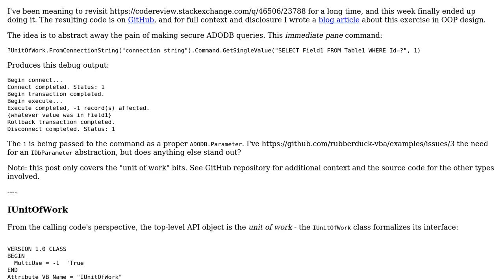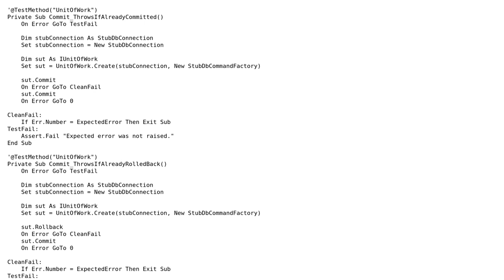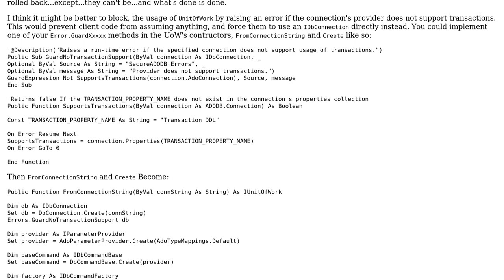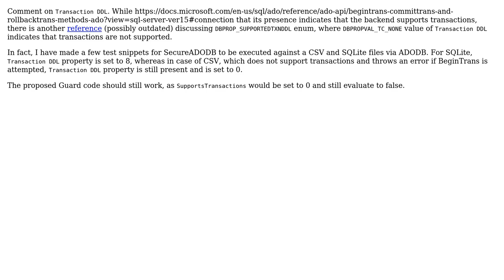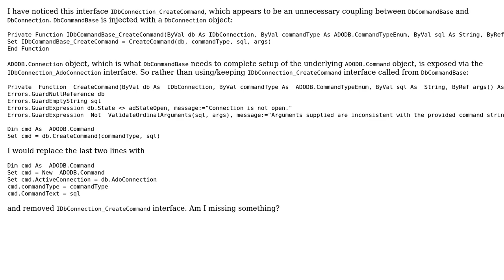Code Review: Secure ADODB: Unit of Work (3 Solutions!!)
Code Review: Secure ADODB: Unit of Work

With thanks & praise to God, and with thanks to the many people who have made this project possible! | Content (except music & images) licensed under CC BY-SA | Music | Images & others | With thanks to user rickmanalexander user PChemGuy user Mathieu Guindon and the Stack Exchange Network Trademarks are property of their respective owners. You are responsible for your own actions.